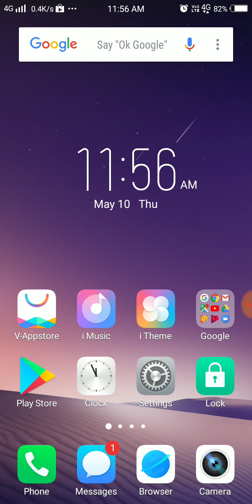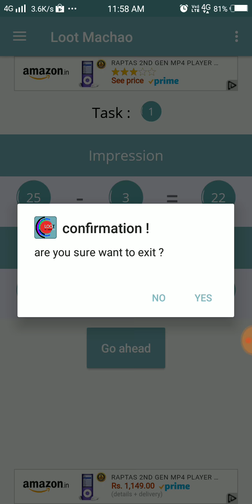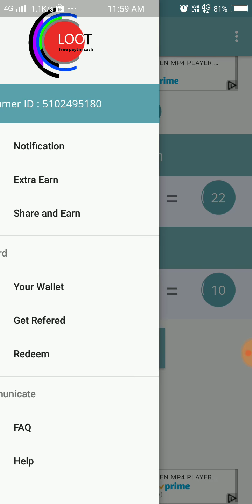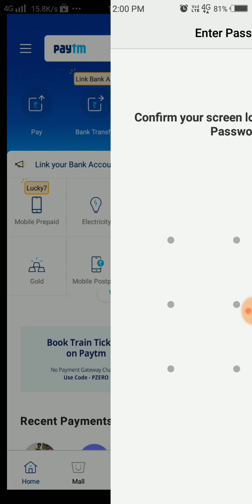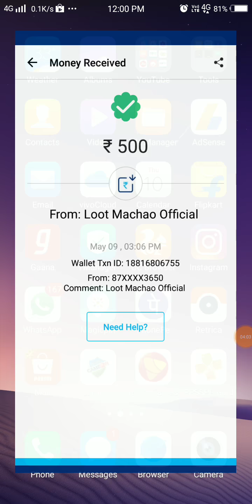Loot Machao - 50 ₹ Paytm cash free instant...